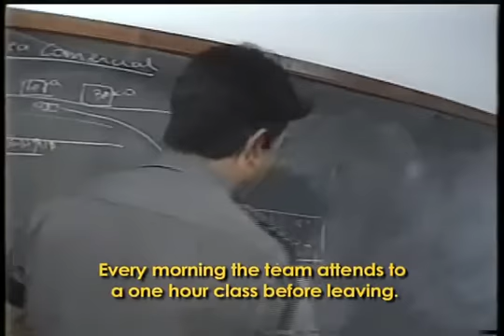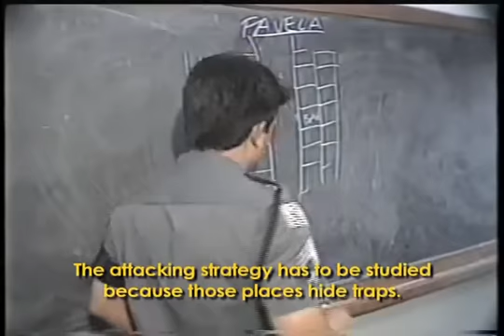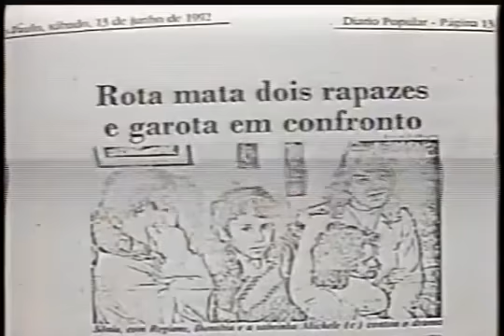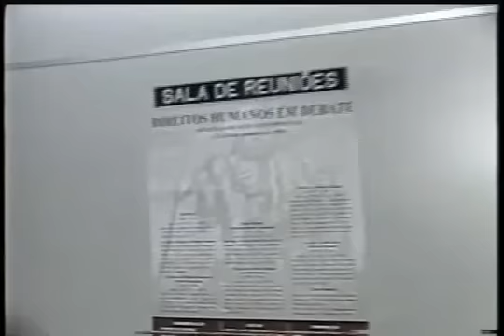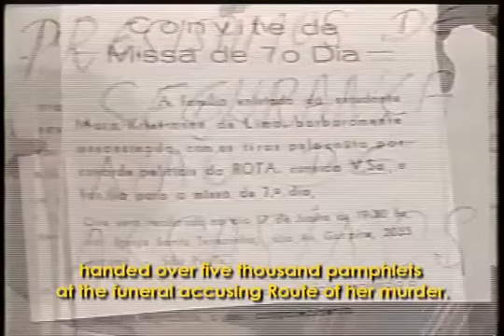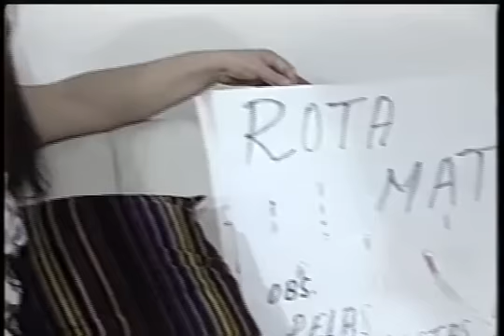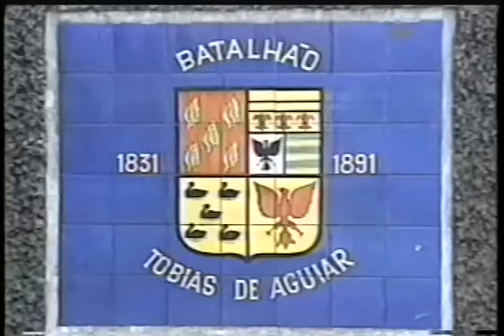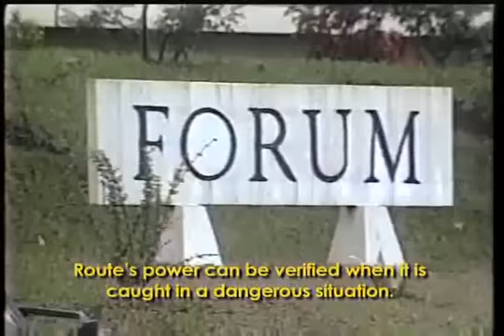ROTA - Police Brazil - English subtitles -1996